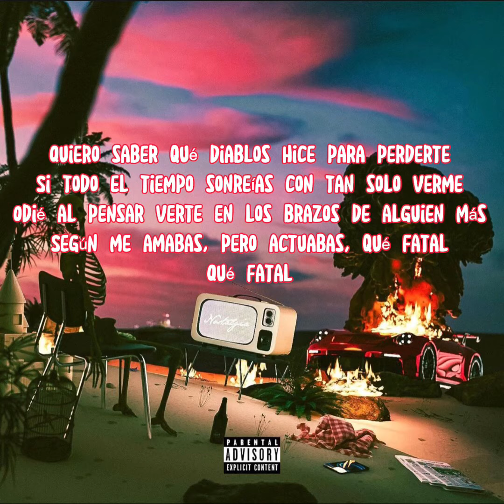Que Diablos Hice - Eslabón Armado (INTERLUDE) ( Letra / Lyrics )